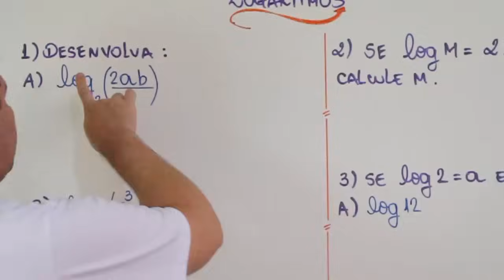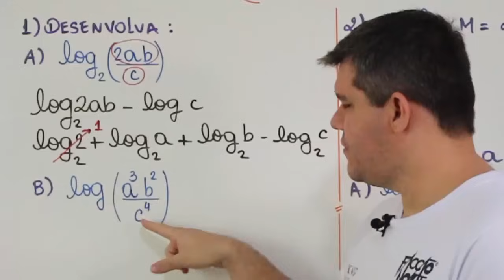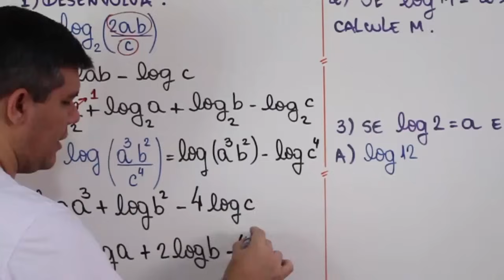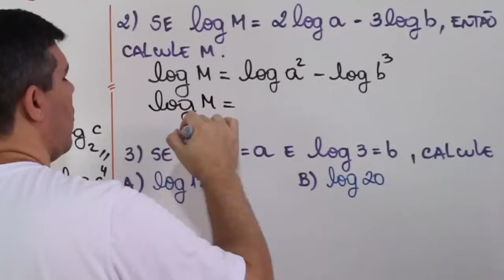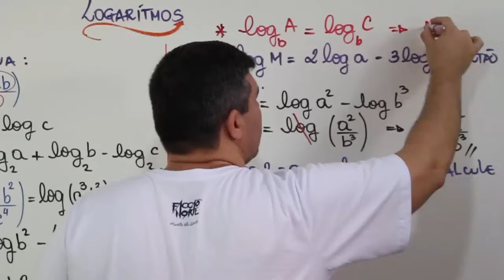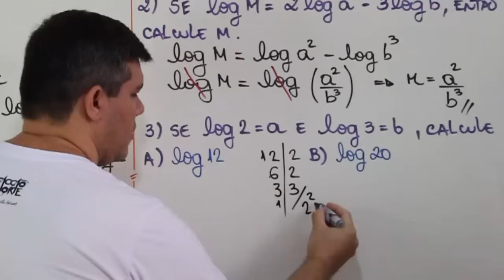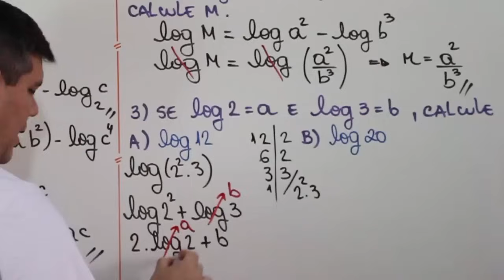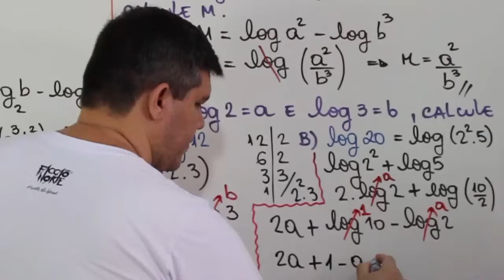LOGARITMO : EXERCÍCIOS #2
Neste vídeo eu trabalho com alguns exercícios de fixação sobre as propriedades operatórias dos logaritmos.